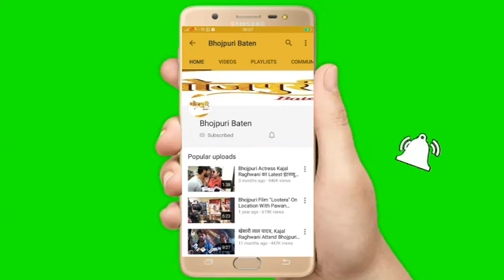खेसारी और काजल कुछ दिन के लिए अलग हो सकते हैं हमेशा साथ रहेंगे लिट्टी चोखा के डायरेक्टर Parag Patil